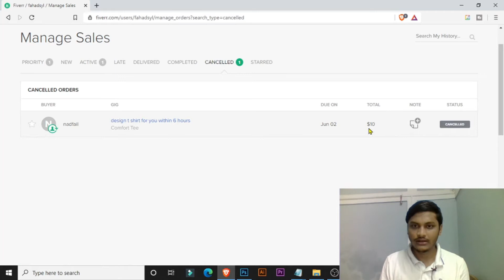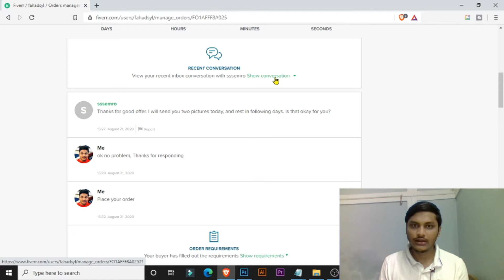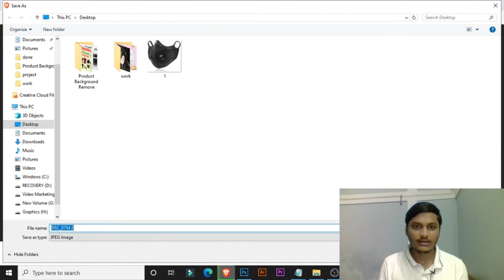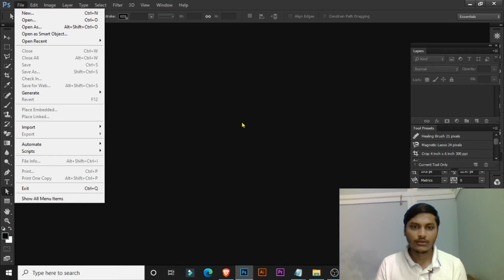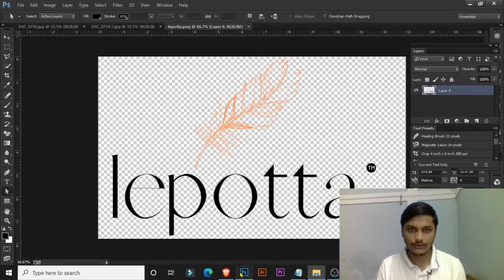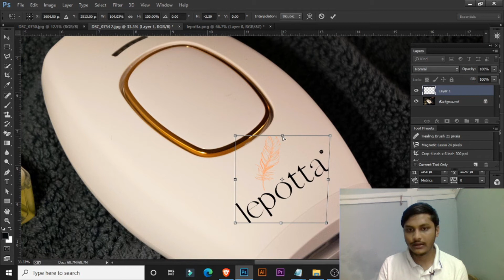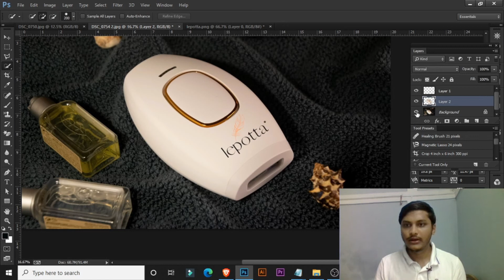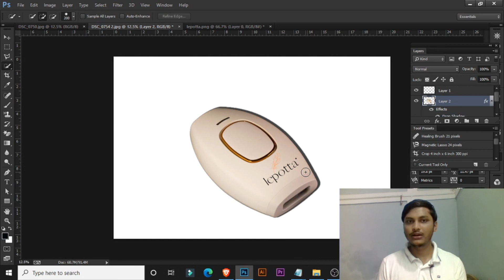যে ধরণের ফটোশপের কাজ থাকে ফাইবারে। What kind of Photoshop jobs in fiverr 2020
In this video you can know about what type photoshop job we often get in fiverr, and how to complete our project in adobe photoshop, By watching this video you can learn about how to edit your product in adobe photoshop, how to place logo into your product and many more thnig. Watch the video till the end.
ফটোশপের যে ধরণের কাজ পাওয়া যায় ফাইবারে এবং কাজগুলো কীভাবে করতে হয় সে সকল বিস্তারিত বিষয় নিয়ে এই ভিডিওটি তৈরি করা হয়েছে। তাই পুরো ভিডিওটি দেখলে অনেক কিছু শিখতে পারবেন।

Related Tags photoshop job in fiverr, photoshop work in fiverr, professional photoshop services, how to find jobs in fiverr,fiverr job login,photoshop work online,photoshop editing,www fiverr com jobs,adobe photoshop,can someone photoshop my picture for me, photoshop online,online photoshop work and earn money,adobe photoshop,photoshop free,online photo editor,free photoshop alternative online,photopea,professional photoshop services, photoshop work online,how to make money with photoshop reddit,
fiverr,freelancer,photoshop requests for money,freelance jobs online,